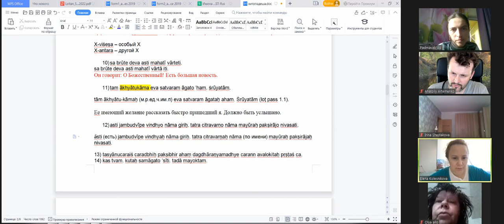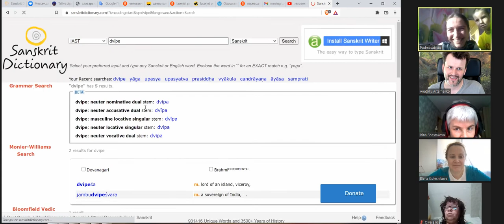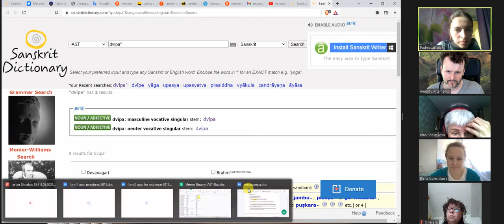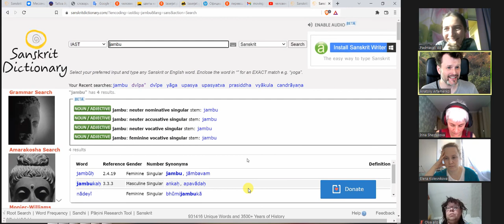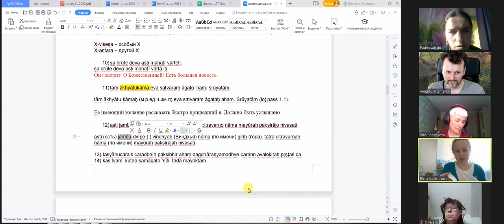Занятие в группе санскритского "предсинтаксиса" с Падмавати (фрагмент), по вторникам в 18:00